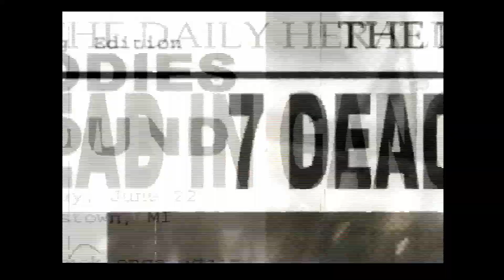Hunter: The Reckoning - Dude Wrong Button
What, your parents didn't raise you in the occult?